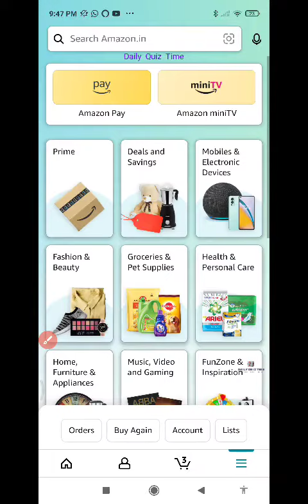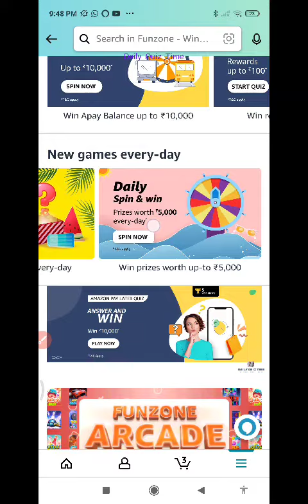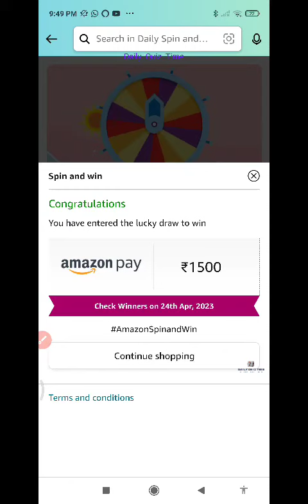Amazon Funzone Quiz Answers Today| 23 APRIL 2023| @dailyquiztime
Amazon Funzone Quiz Answers Today| 23 April 2023

1. Amazon Daily Quiz
2. Amazon App Quiz
3. Amazon Funzone
4. Spin and Win
5. Guess and Win
6. Amazon Quiz Answers
7. Today's Amazon Quiz Questions
8. Amazon Quiz Contest
9. Amazon Quiz Time
10. Amazon Quiz Winners.

100% Free Bitcoin , easy Earning , This link click here then open , after register your details.

Win 10 to 100000 Amazon Pay Balance and More Exciting Prizes 23 April 2023 Amazon Quiz Answers: Watch Video to get Answers of All Questions in it, Answer it on Amazon App before 23 April 2023

Good Luck..
Take Care.!

Questions :-

topics covered :-

amazon quiz
amazon quiz answers today
23 April amazon quiz
23 April 2023 amazon quiz
amazon
quiz

Other quiz:-

Today qu1Z,
Quiz Time,
Fun zone,
Amazon Quiz,
Today qu1Z,
Quiz Time,
Fun zone,
Amazon Quiz,
23 April 2023 Amazon quiz
Amazon quiz | 23 April 2023 Answer
23 April Amazon quiz
Amazon Quiz 23 April 2023 Answers,
23 April 2023 Amazon quiz answers,